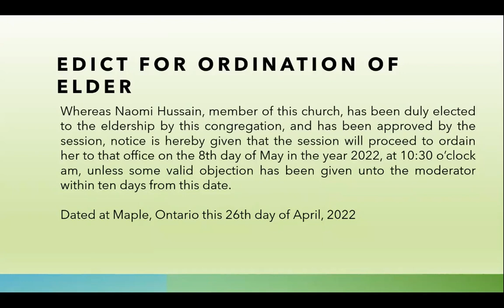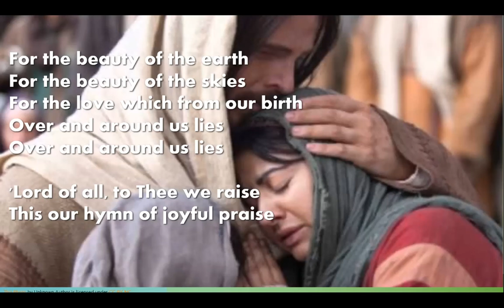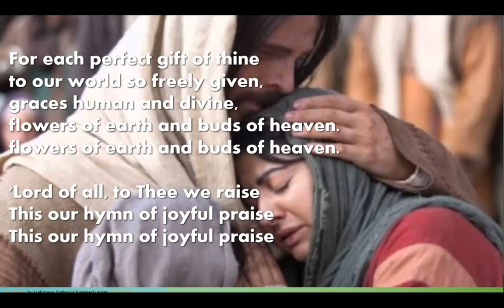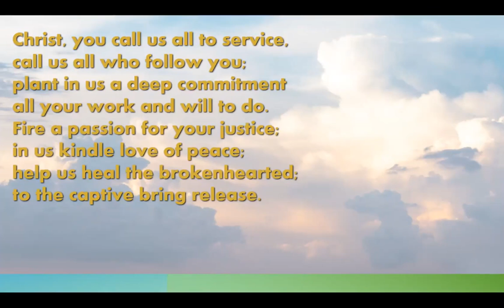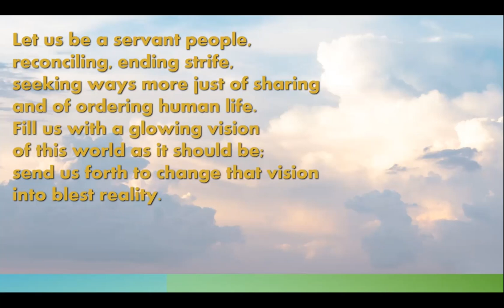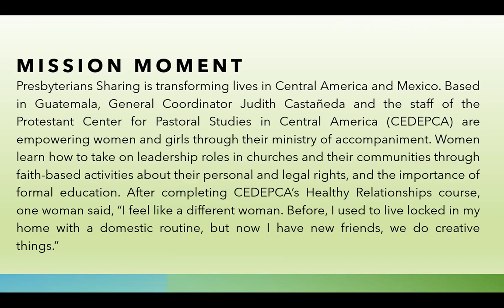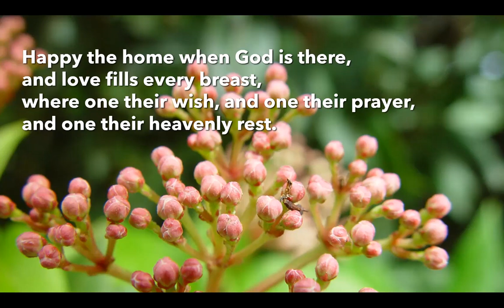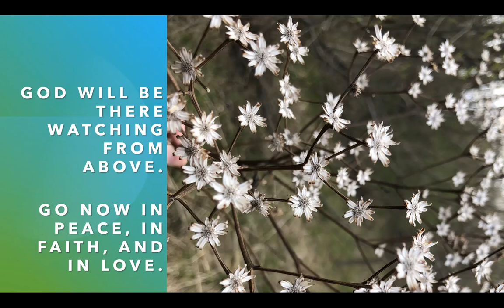St. Andrew's Maple May 8, 2022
Rev. Kathy Brownlee led us in worship for May 8, 2022, including a Service for the Ordination of an Elder

Sermon "Jesus' Model for Leadership